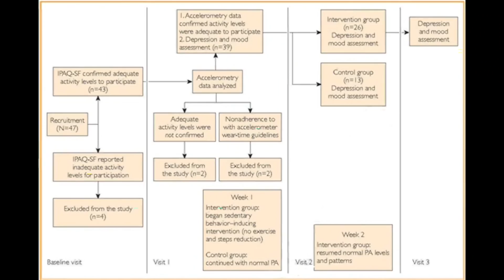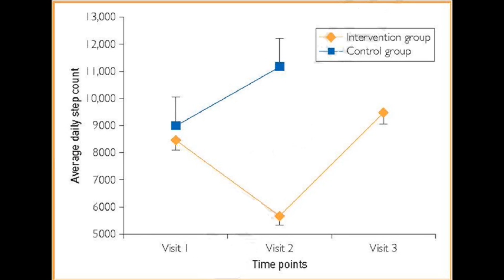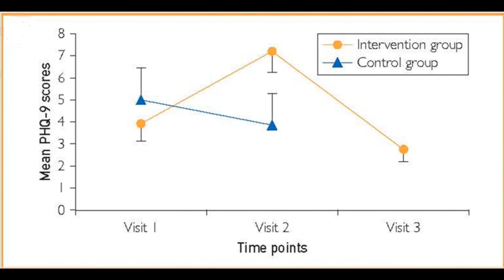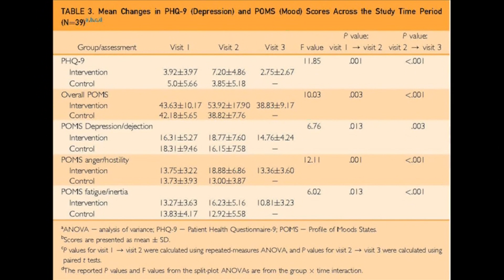Sedentary Behavior & Depression in Active Young Adults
Ms Meghan Edwards, a graduate student at the University of Mississippi Department of Health, Exercise Science and Recreation Management in Oxford, MS, reviews her article appearing in the August 2016 issue of Mayo Clinic Proceedings, where a cause and effect relationship is implied between decreased activity levels and increased depression and mood-disorder symptoms.